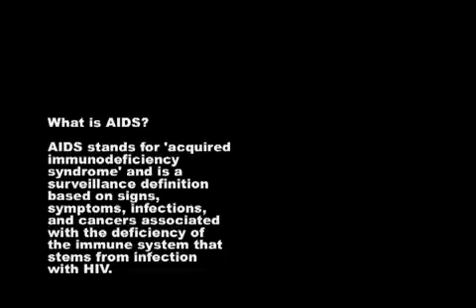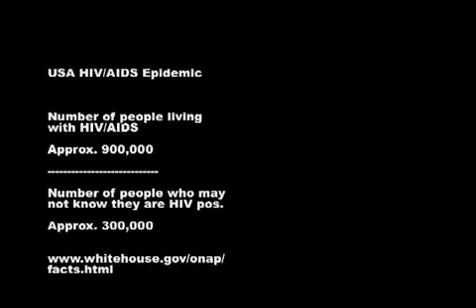AIDS WALK OKC 2008